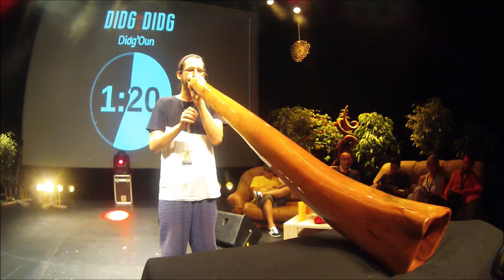Didg To Didg #4 - Qualification Solo Didg'Oun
Didg To Didg 2017 à Powatiers organisé par Sur un air de didge :